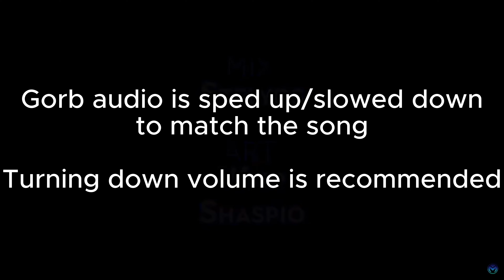"Gorb Defender" | MOTI's Dung Defender but Gorb keeps interrupting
He defends the almighty Gorb

I had a bit too much fun editing this